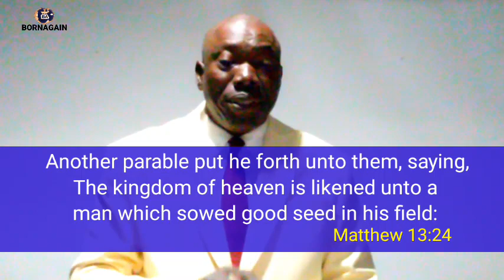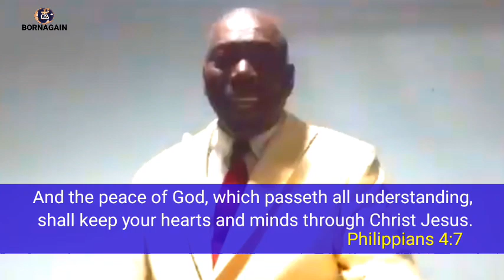GET BACK WHAT THE ENEMY STOLE FROM YOU| Pastor Innocent Jackson Ehioghae